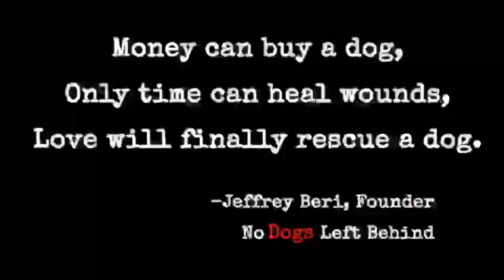NO DOGS LEFT BEHIND: Queen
Queen is another 6.19.17 survivor who is looking to be the Queen of your Heart.